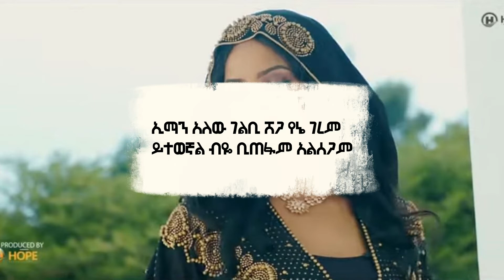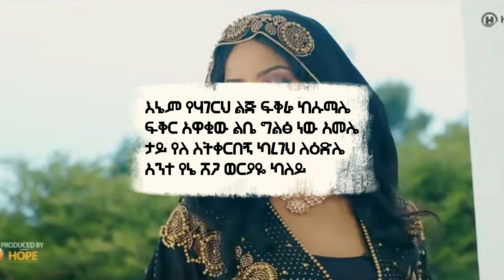Haimanot Girma - Kaley | ካለይ -2022 seifu on ebs (Official lyrics Video)nahomrecords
dagi d ebs
ethiopian music
kana tv
jacky gosee
music
amharic music
ethiopian
new ethiopian music 2022
ebs tv
tigrigna music
eritrean music
ethiopian dance
ጃኪ ጎሲ
ደብዳቤው
ናሆም ሬከርድስ
አዲስ ሙዚቃ
ethiopia
debdabew
habesha chewata
habesha music 2022
nahom favorite
jacky gosee new music 2022
ethiopian classical music
oromo music 2022
ethiopian comedy
ethiopian news
ethiopian new music 2022
etv news
new amharic music 2022
sela bey
amharic movies
ethio 360 media
new ethiopia music 2022
fana tv
sefiu on ebs
new music
new music lyrics
oromic lyrics
ethiopian lyrics
musics
how to
oromic music
vedio
music vedio
song
amharic lyrics
minewshewa entertaiment
nahom records
hope entertaiment
ethio lyrics vedio
ethio lyrics
lyrics vedio
lyrics
comedian eshetu official
music dire tube
zemen drama
comedy ethiopian
ltv
jtv
sodare tv
enn
addise tv
amharich music
# teddy afro
ethiopian film
astu tube bekele
hachalu hudesa
sebel bekel
abel brhanu
astu tube
yogni magna
zemen dram
# ethiopian film
genet ngatu
zemedkun bekele
miki show
ሚኪ ሸው
# ዘመድኩን በቀለ
ethiopian move
ethiopian music
jacky gosee - debdabew - ጃኪ ጎሲ - ደብዳቤው - new ethiopian music 2022 (official video)
oromo music
tigrigna music 2022
new tinrigna music 2022
new tigrigna music
top music
us
hope entertainment
አደይ ድራማ
new lyrics
new music vedio
new vedio
new music 2022
ethio
new
hope music
entertaiment
ethiopian music vedio lyrics
vedio lyrics
music with lyrics
tiktok vedio
songs
jackey gosee
new ethiopian viral music
seifu on ebs
donkey tube eshetu mist
eshetu wife
comedian eshetu wife
girl
abel birhanu
ella records
shegewa
milen jr
new ethio music
welelaye
sancho gebre
2022music
sancho ft gildo
sancho gebre welelaye
sancho gebre and teme
seyfu on ebs
የልጆች ጭፈራ
የጉራጊኛ ጭፈራ
አስደማሚ ልጆች
አዝናኝ ልጆች